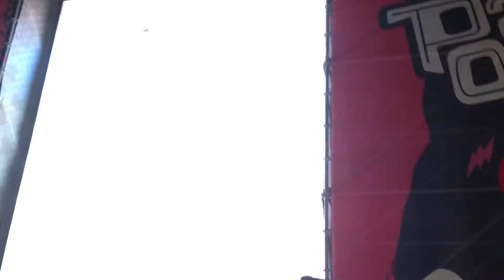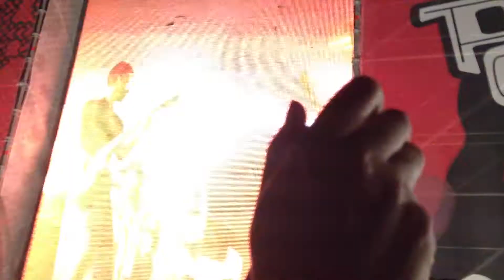R U Mine? - Arctic Monkeys (Lollapalooza Chile 2012)